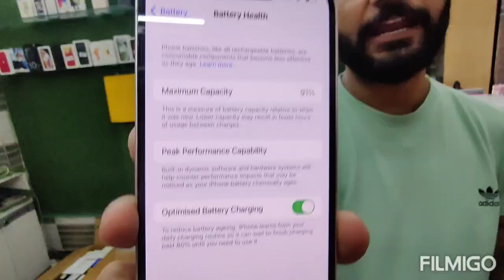Cheapest iPhone Market in Delhi | Second Hand Mobile | iPhone Sale | iPhone 12 ,iPhone 11 best deals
Wz 592 a Rani bagh main market delhi 110034

Nearest metro station  - pitampura